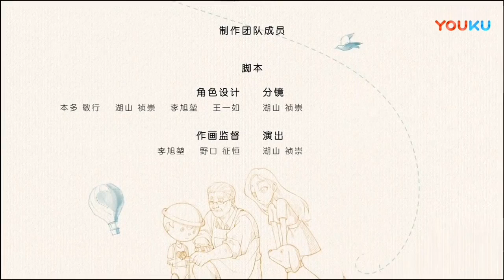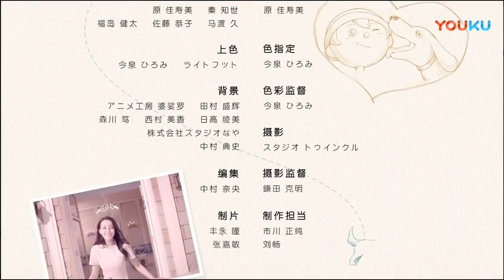【Phim ngắn】Truyền kỳ người gỗ - Alpenliebe x Lãnh Ba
"Truyền kỳ người gỗ" do em gái 2D Lãnh Ba của Địch Lệ Nhiệt Ba và người gỗ Alpenliebe đóng chính, do nhóm đạo diễn Doraemon dụng tâm chế tác cuối cùng cũng được công chiếu rồi!

Em gái Lãnh Ba và người gỗ cùng nhau chia sẻ kẹo Alpenliebe do lão nhân gia tộc Perfetti van Melle kế thừa nửa thế kỷ với hương vị nồng đậm của kẹo vị sữa chuối đến từ nông trường Alpenliebe.

Sự chia sẻ nho nhỏ sẽ đem đến cho các bạn điều ngọt ngào bất ngờ, kéo gần khoảng cách hai trái tim. Mau đến xem phim để cùng tôi cảm nhận từng chút từng chút ngọt ngào của họ nhé!